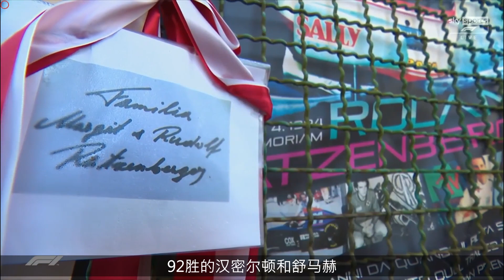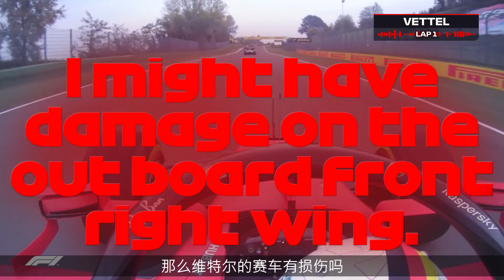13秒1，憨态可掬，窝法整活，梅奔冠军，2020F1伊莫拉站